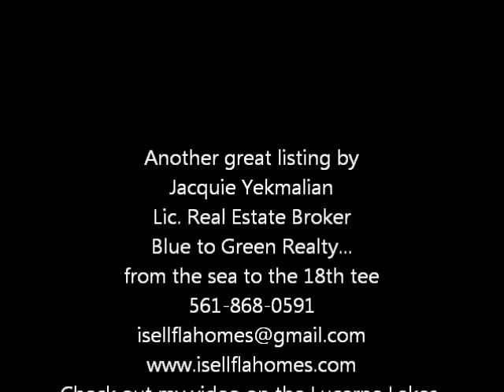Lucerne Pointe Condo for sale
Spacious, turnkey 2 bedroom, 2 bathroom condo in Lucerne Pointe in Lake Worth, Florida.  Golf community with tons of amenities.